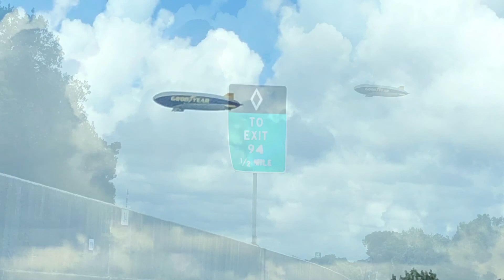My Life Living With Multiple Sclerosis | My Daily Diary Day 259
Day 259 and today I struggled a little with gait but I fought thru the battle. I will say - It's story time y'all and I will tell you my diary entry daily . My life living with multiple sclerosis a daily dose of info my ms daily diary. You will receive a daily dose of info and how it affects my life living with multiple sclerosis. my diary will release personal, vulnerable stories about my life living with multiple sclerosis. The MS daily diary entries are raw uncut footage which means that I do NOT edit the videos, You will see how I live daily with multiple sclerosis (MS) and it is all from the heart.

***PLEASE NOTE: The website that is on the banner or in my description box are re-direct pages *** ***PLEASE Also NOTE That the websites that are listed within the description box are all  redirected pages ***